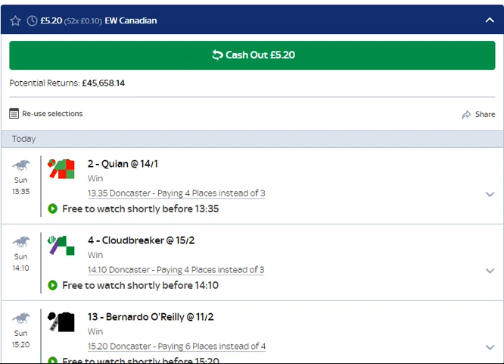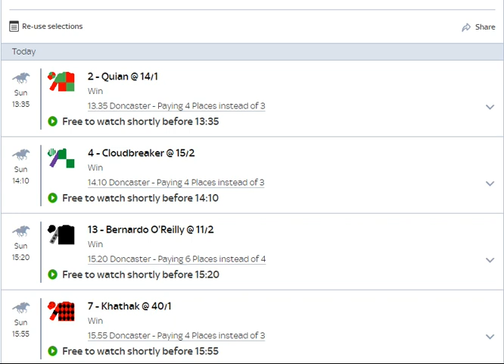Sunday's E.W Bets | 40/1 Full Brother to Ribchester!!!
Check out my each way bets for Sunday 2nd April 2023.